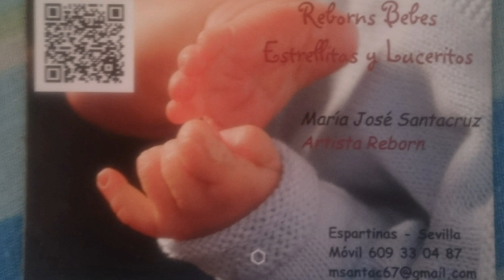Feria Reborn Utrera: Reborns Bebes Estrellitas y Luceritos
Muñecos reborn pintados a manos de vinilo.
( toda la información del vendedor al final del vídeo) MESA 10.